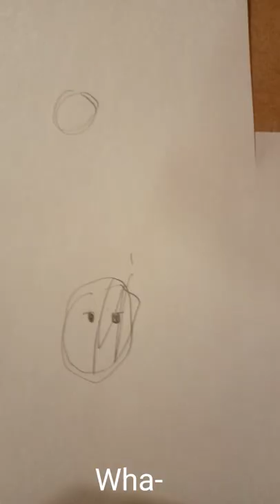Art tutorials be like: ☠️😳 {PART 1}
Lol this is so true sometimes-- like my drawing?! ^^
Totally didn't make this 3 in the morning yesterday wdym. 👀
FINALLY DID IT @Nagitosfluffyhair 😂😭🤗